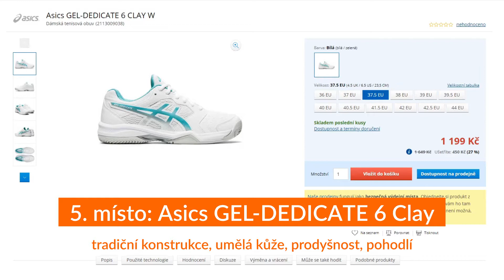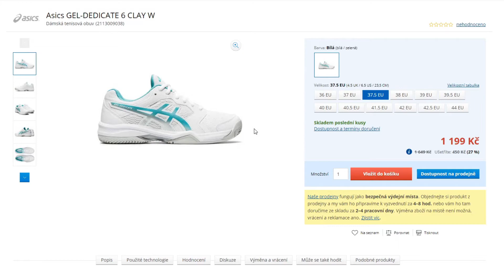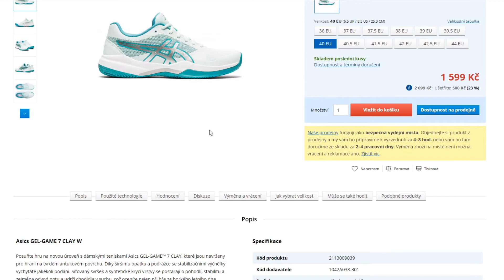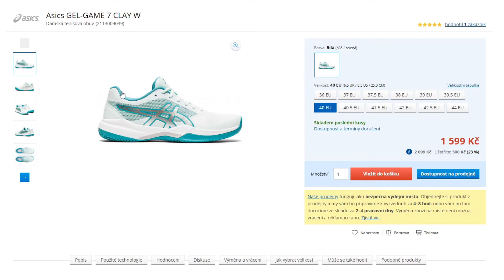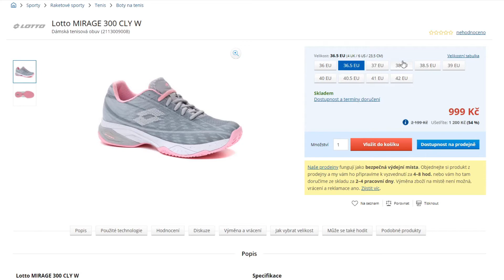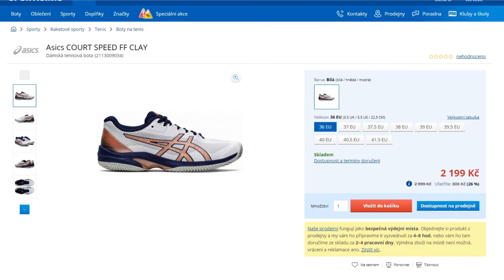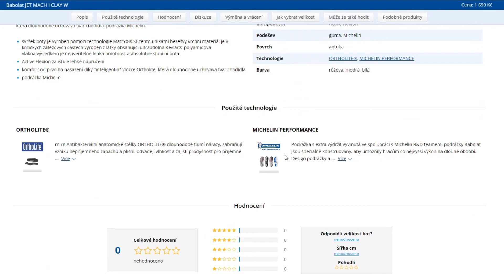5x NEJLEPŠÍ DÁMSKÉ TENISOVÉ BOTY NA ANTUKU na Sportisimo.cz (březen 2021)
Boty jsem vybral k měsíci březnu 2021 z online nabídky, která je dostupná celorepublikově na e-shopu. Video z toho důvodu nezahrnuje modely, které je možné koupit lokálně v rámci konkrétní prodejny.

1. 15:55 Babolat Jet Mach I Clay
2. 12:36 Asics Court Speed FF Clay
3. 9:06 Lotto Mirage 300 Cly
4. 4:50 Asics Gel-Game 7 Clay
5. 1:35 Asics Gel-Dedicate 6 Clay

Hudba: Matti Paalanen - Emotion